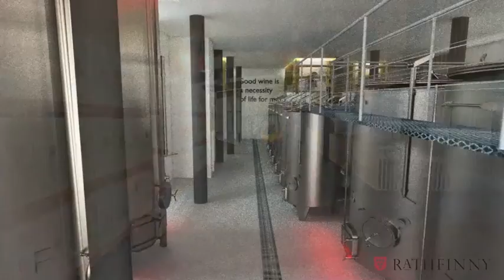Rathfinny Winery Flythrough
The new winery at Rathfinny Wine Estate.